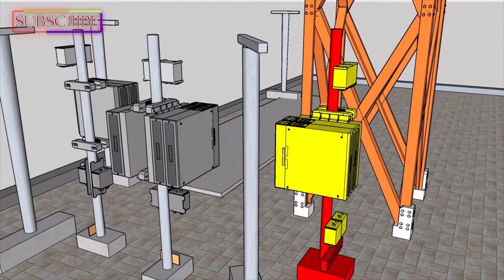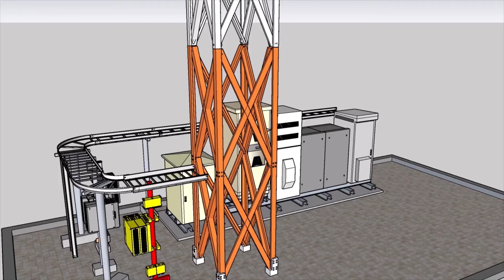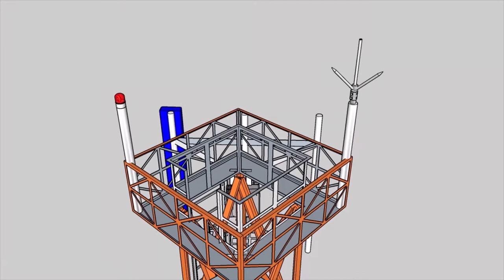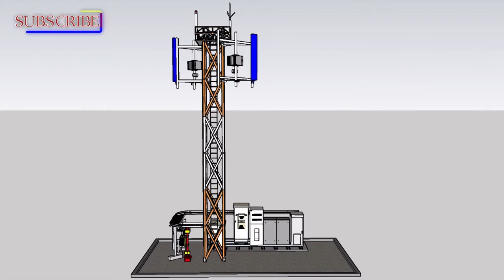BTS Base Transceiver Station For Telecommunication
Cara kerja bts